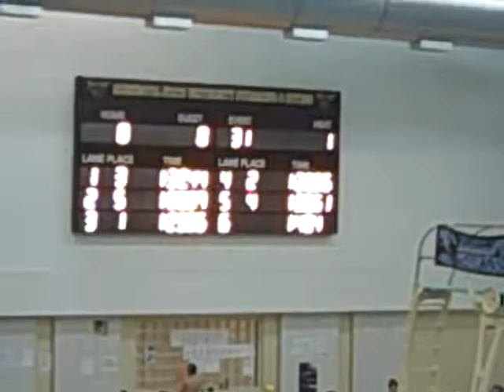Abby 100 IM